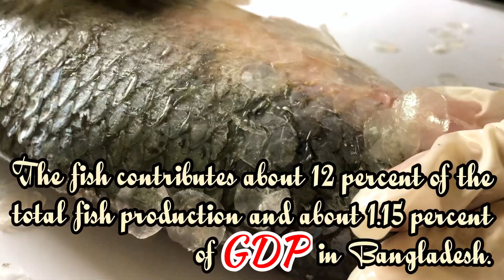ইলিশ পোলাও | Ilish Polao Recipe | Hilsha Polao | Fish Biryani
Ilish Mach or Hilsa is not just a fish to a Bengali, it’s an emotion. In Bangladesh “Ilish Pulao” is quite popular and is a traditional dish prepared by generations. In the Pulao Ilish has to play the dominant role instead of other spices and in fact, traditionally people didn’t like to add added flavor or color, etc.
This popular Bengali fish biryani has quite unique combination of earthy flavours of fresh ilish. Ilish Polao is one of those dishes which have few separate cooking styles. This recipe of Hilsa Pulao reflects the daring to pair extremely odd ingredients and the confidence in culinary art.
I wonder who ever had invented this recipe, what was the inspiration!!

If you're a die hard fan of Biryani you will for sure fall for this Hilsha or Ilish Biryani.

Caramel Pudding,
Shukna Shemai,

আপনারা যারা আমার কোনও রেসিপি ফলো করে ছবি শেয়ার করতে চান তারা ফেইসবুকে আমার গ্রুপে জয়েন করতে পারেন।  পরিচ্ছন্ন এই গ্রুপটিতে আপনারা অনেক হেল্পফুল ইনফো আর টিপস্ ও পাবেন।